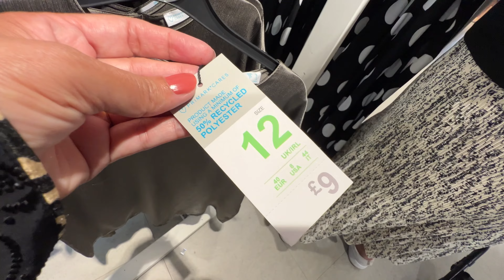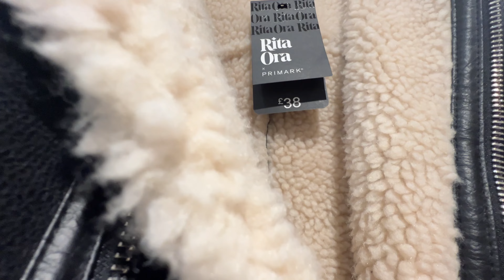PRIMARK NEW WOMEN’S💘WINTER COLLECTION NOVEMBER 2024 / NEW IN PRIMARK HAUL 2024🏝️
October 2024  14:40
 Walking Intro 3:00
 Primark Haul 3:47
 summer 2024 8:03